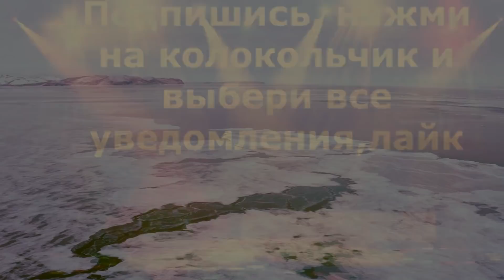Умирает в коме/ Соловей России/ / Ввели в кому.Российская певица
Умирает в коме/ Соловей России/ Российская  певица  / Ввели в кому
Последние,трагические ,печальные,главные и срочные новости из мира шоу бизнеса

Певица Максим(последние новости)
Лама Сафонова

Алла Пугачева

прохор шаляпин

Умирает в коме/ Соловей России/ Ввели в кому российская и эстонская певица  Анне Вески
Последние,трагические ,печальные,главные и срочные новости  о певице Анне Вески

В СМИ появилась информация,что
Российская и Эстонская певица  Анне Вески заболела коронавирусной инфекцией и ее поместили в медикаментозную кому,у Анне Вески тяжелое состояние и ее подключили к аппарату ИВЛ
65-летняя российская и эстонская певица  Анне Вески , была наиболее популярна на советской и эстонской эстраде в 80-е года прошлого столетия
Анне Вески называли соловьем России,к сожалению состояние здоровья плохое,и есть вероятность,что Анне Вески может умереть в коме.